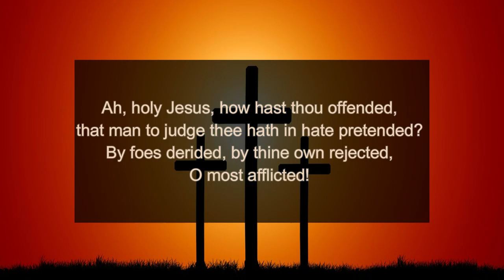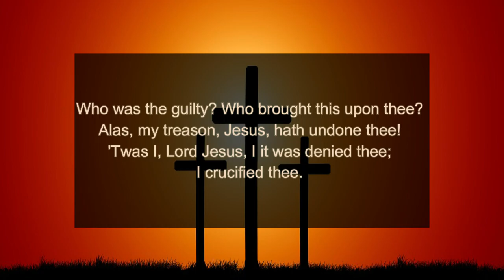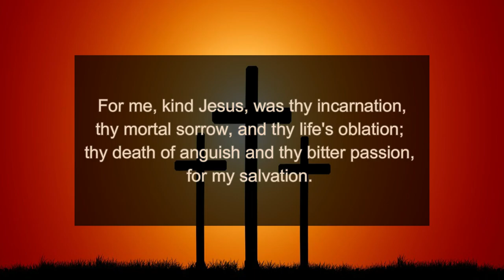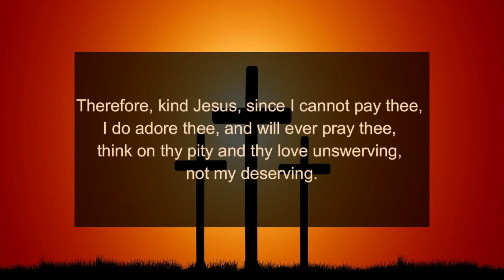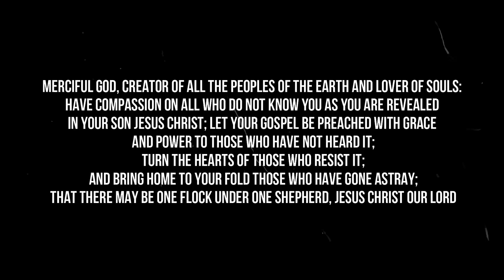Good Friday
"Ah, Holy Jesus"